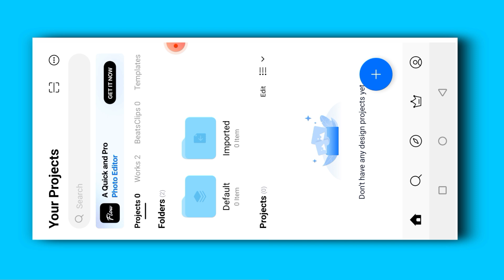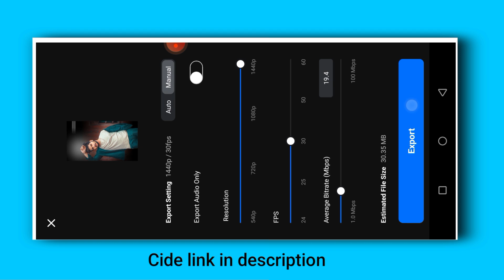New Trending Instagram Reel EDITING || Vn Templete Vode Video Editing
Hello gyzs💫
kaise hoo aap log aaj ki iss video por maina aapko bataya hain kii kasa app Instagram trending reel editing kaise kor sakte hoon vn video editor kii andor video ko end tok dekhna aur agor video acchi lage tho like kor dena aur channel ko subscribe kor dena😊😍

Vn code templete editing
Viral Instagram reel editing
Use hasba bii hoga song editing
Viral dj status editng